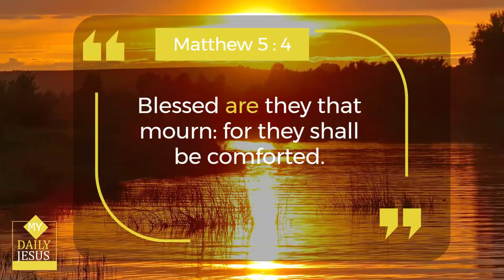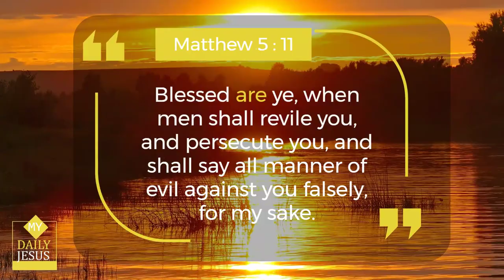My Daily Jesus Christian Teachings. 9 Blessings for Every Christian christian faith jesus bible🙏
My Daily Jesus - Christian Teachings. 9 Blessings for Every Christian. Discover the profound teachings of Christianity in this enlightening Christian video. Dive deep into the core principles and beliefs that guide the faith, exploring the teachings of Jesus Christ and the wisdom found in the Holy Bible. Gain a deeper understanding of Christian values, love, forgiveness, and compassion, as well as the significance of faith in one's life. Join us on this spiritual journey and embrace the teachings that have shaped the lives of millions around the world.